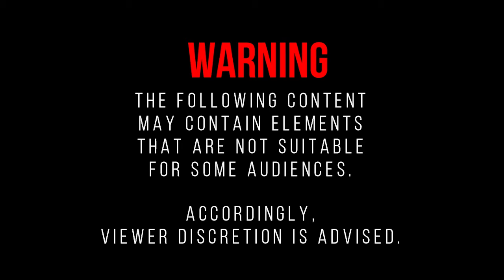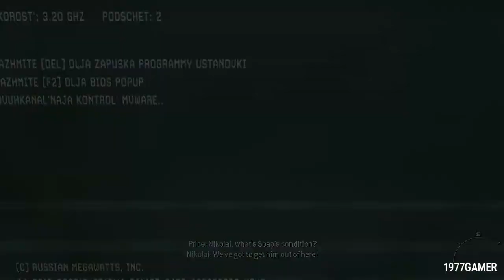Call of Duty - Modern Warfare 3 - Persona Non Grata - Mission 4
"Persona Non Grata" is the fourth mission of Call of Duty: Modern Warfare 3. The player assumes the role of Yuri. This level is set right after "Endgame". The main objective is to evacuate the wounded Soap to Nikolai's chopper. At first they shoot their way towards a weapon cache where Yuri will be operating a UGV (Unmanned Ground Vehicle) which will be used to clear a path to the helicopter where Yuri is left behind, but eventually gets to the chopper after nearly drowning in a river.

Mission Objective
Defend Soap.
Help Soap.
Follow Captain Price.
Get to the weapon cache.
Take control of UGV.
Clear out area around helicopter.
Get to the helicopter.

Developed by: Aspyr, Infinity Ward, Sledgehammer Games, Treyarch
Published by: Aspyr, Activision, Square Enix
Genre(s): Action, First-Person, Shooter, 3D
Theme(s): Modern